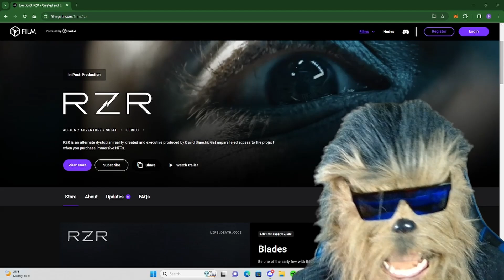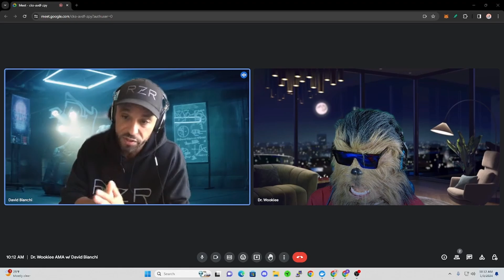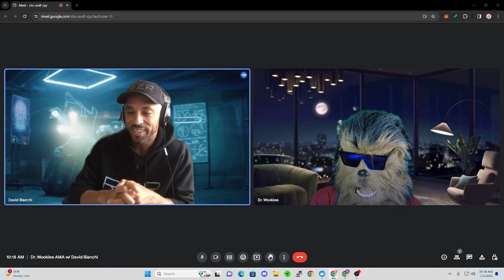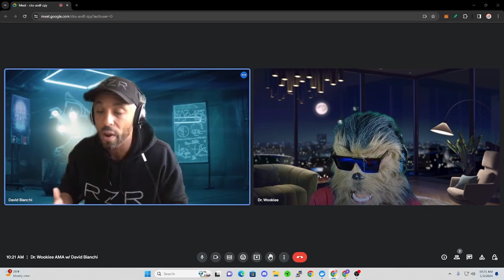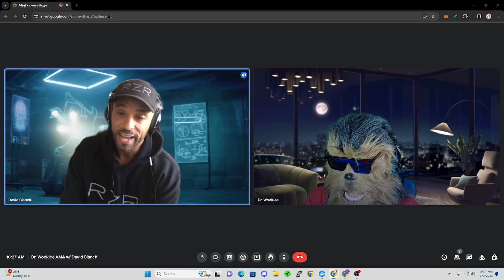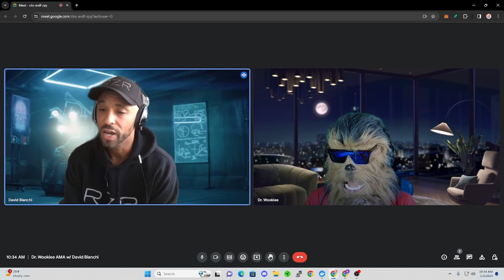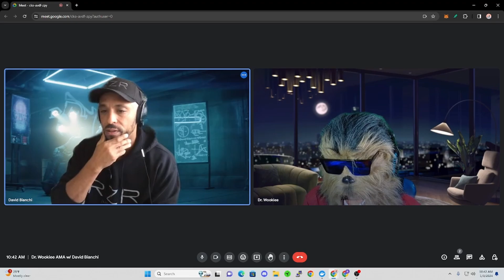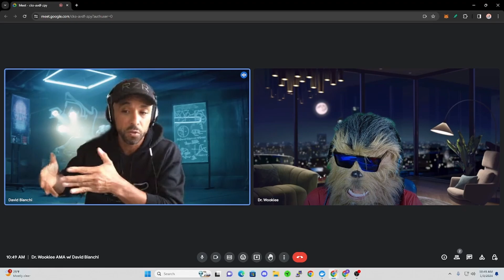Unveiling the Secrets of Gala Film's RZR with David Bianchi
In this video, we're unveiling the secrets of Gala Film's RZR. Producer and actor David Bianchi talks about web 3 and how RZR was created. You'll get to hear about some leaks, some things to expect, and what to look forward to.  Gala Film will be shaking up the space!

This AMA is a great opportunity to learn more about Gala Film's RZR.  Be sure to tune in to see what David Bianchi has to say!

We cover Gala film, gala music, gala games latest news.